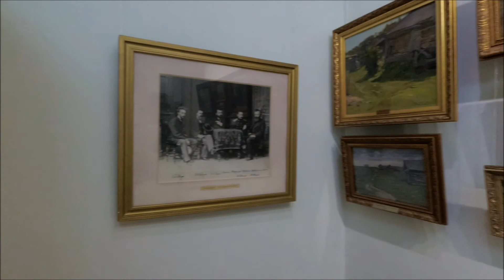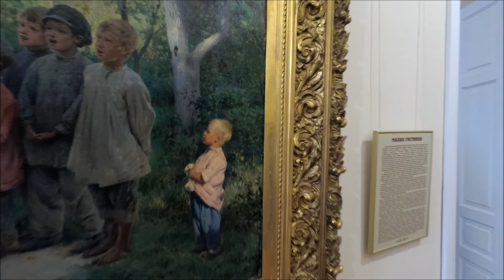Кисловодск. Музей-усадьба художника Н.А.Ярошенко. Октябрь 2020.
Прогулки по Кисловодску (Walks in Kislovodsk)